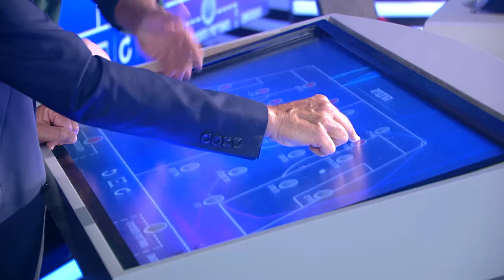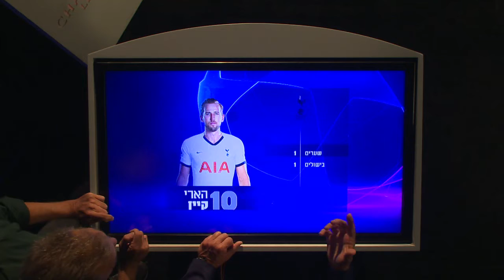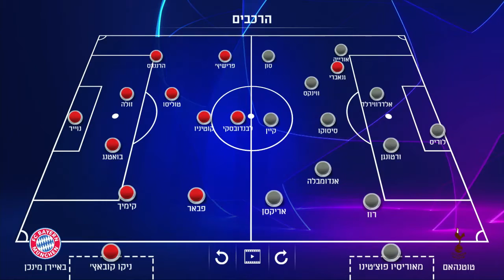פינת המקצוען - השולחן של גוטמן - ליגת האלופות 1/10/19 פוסט גיים